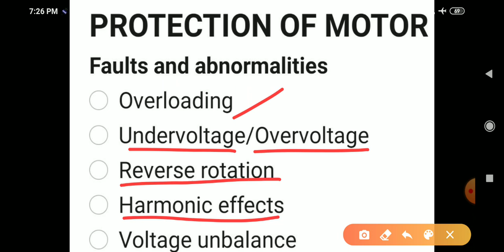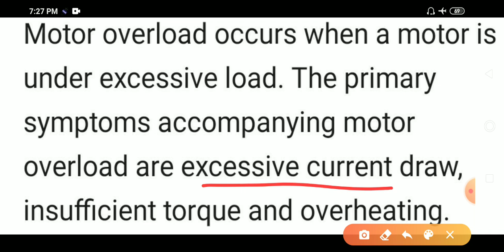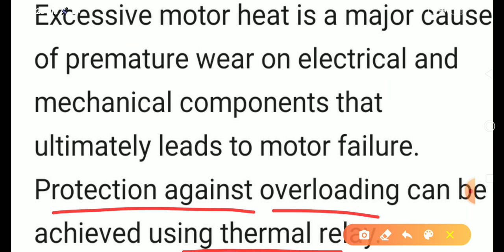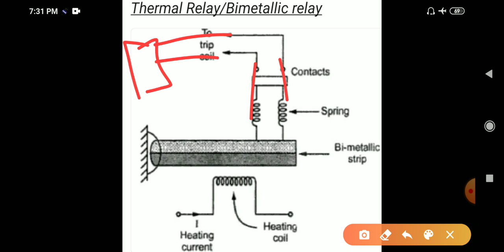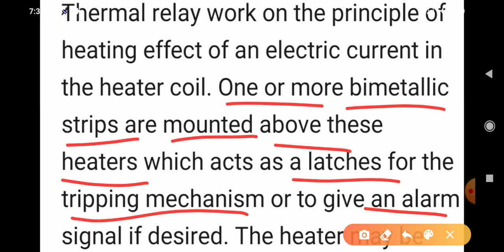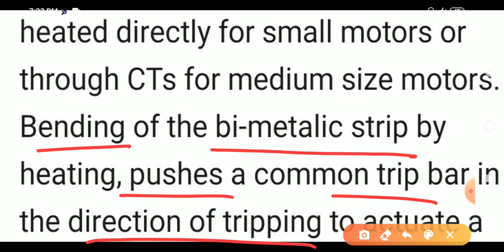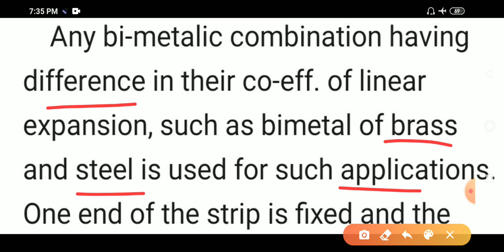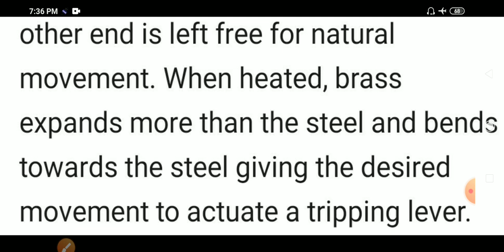SGP Lec 54: Protection of motor (Part 1)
This video lecture describes faults and abnormalities and overload protection of motor.